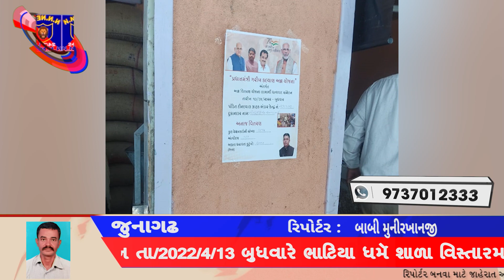પ્રધાનમંત્રી ગરીબ કલ્યાણ અન્ન યોજના અંતગર્ત અન્ન વિતરણ યોજના..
જુનાગઢ શહેરના
પ્રધાનમંત્રી ગરીબ કલ્યાણ અન્ન યોજના અંતગર્ત અન્ન વિતરણ યોજના લાભાર્થી ધન્યવાદ સંમેલન ભાટિયા ધમૅ શાળા વિસ્તારમાં આવેલ વ્યાજબી ભાવની આશિફ ભાઈ અબ્દુલ સત્તાર ભાઈ થઈમ ની દુકાને જુનાગઢ મહાનગર ભાજપા લધુમતી મોરચાના મહામંત્રી રેહાન ખાન બાબી એ અનાજ વિતરણ કરિયુ
રિપોર્ટર બાબી મુનીરખાનજી જુનાગઢ